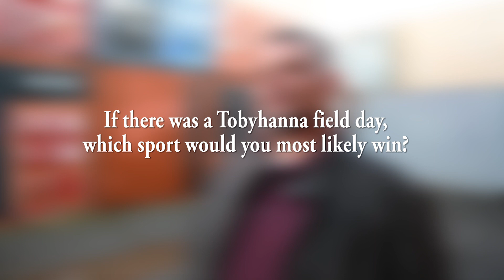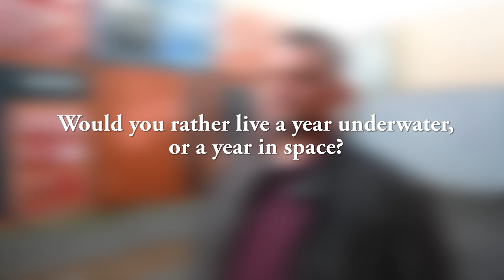Share Your Story Sunday - Pete Ankner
Share Your Story Sunday is back with Pete Ankner from the C4ISR Directorate.  He gets real about what matters most to him, his favorite sport and his dream event in a Depot field day.

Production Credit:  Ryan Beilman and Danielle Weinschenk